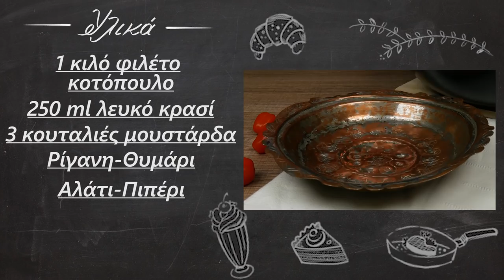Εσείς τι θα ετοιμάσετε του Αγίου Βαλεντίνου; | Foodaholics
Εσείς τι θα ετοιμάσετε του Αγίου Βαλεντίνου; | Foodaholics. Πολλοί από εσάς γιορτάζετε τη συγκεκριμένη γιορτή, άλλοι πάλι όχι. Σημασία κατά τη γνώμη μας έχει να αγαπάμε και να προσφέρουμε όλο το χρόνο σε κάθε περίσταση και όχι μόνο τις συγκεκριμένες ημέρες!